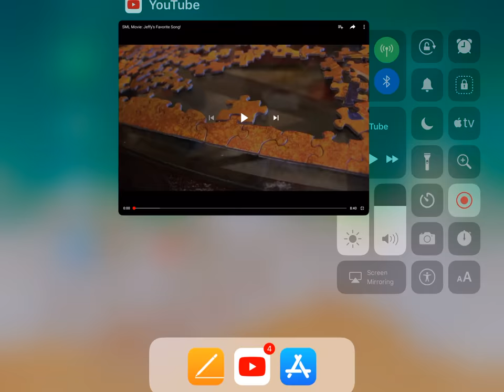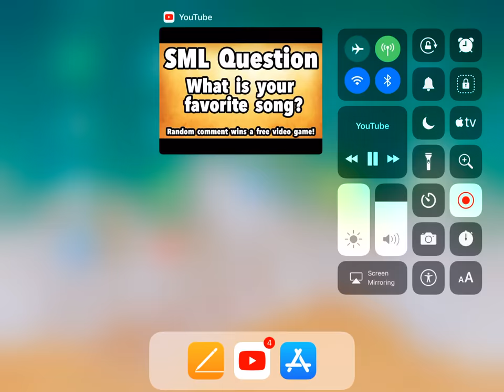Jeffr favourite song